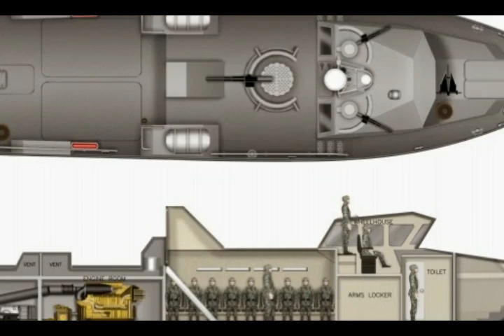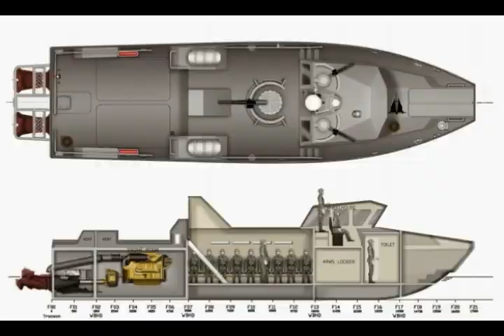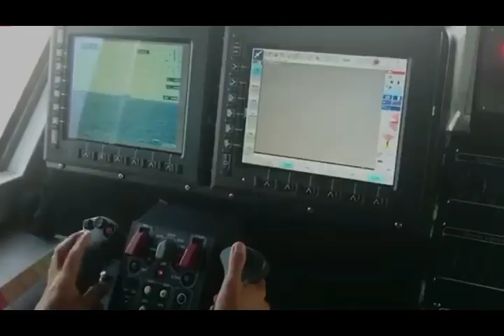Multi Purpose Assault Craft Made by Filipinos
Multi Purpose Assault Craft Made by Filipinos ang 12 units na MPAC ang na ginamit ngayon sa Philippine Navy na kapahalga ang role nito na ginampanan sa ating bansa at matagumpay lahat na mission na kanilang ginawa, at sana matupat ang plano ng Philippine Navy na kukuha ng 42 units na MPAC, at malaki rin ang karangalan ng Pilipinas nito dahil ito ay gawang pinoy,

Philippine Navy Plan to Acquire New Offshore Patrol Vessels All are to be Made in Cebu